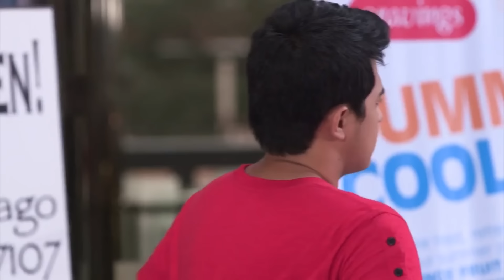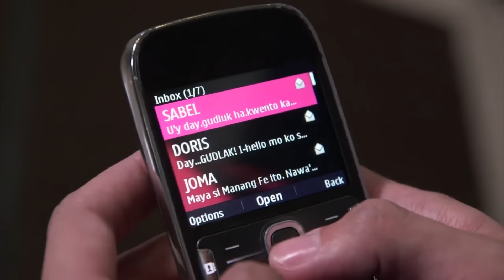Full Episode 222 | Be Careful With My Heart